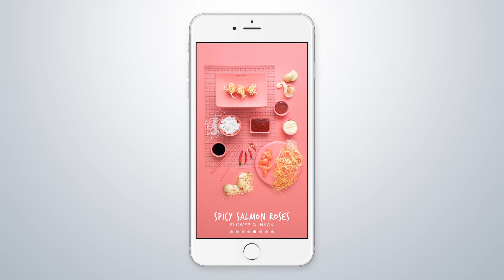Facebook Canvas Ad - Ocean Basket Sushi Photography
We wanted to push the boundaries & represent Ocean Basket's Mediterrasian sushi as works of art. Every dish was deconstructed to portray the ingredients of the new fusion sushi & the art direction of the photography captured the essence of food art at its finest.